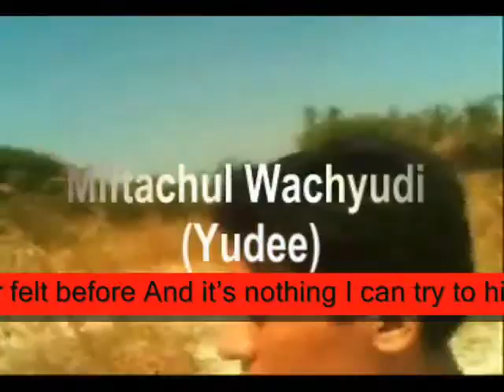It’s something I’ve never felt hide ,